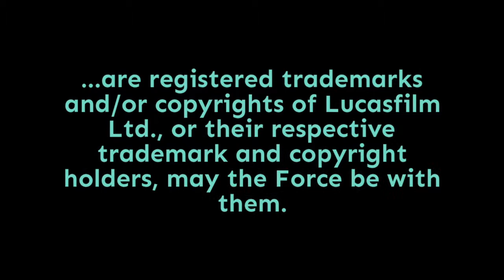Episode 1,782: One-Question Interview With Star Wars Archives Author Paul Duncan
The author of Taschen's The Star Wars Archives: 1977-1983, Paul Duncan, stopped on his way to a book signing to answer this year's one-question interview. And thankfully, he had help on the way to the signing, as you'll hear in the pre-interview section when I share how the interview came about. Punch it!

Doug Howard
Pamela Johnson
Dennis Keithly
Timothy McMahon